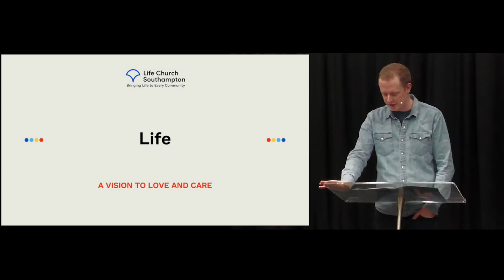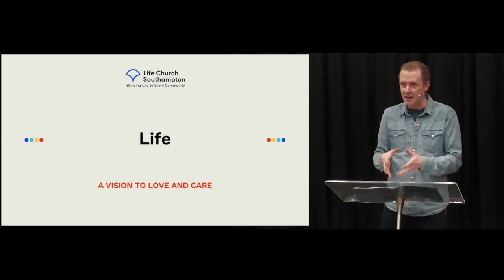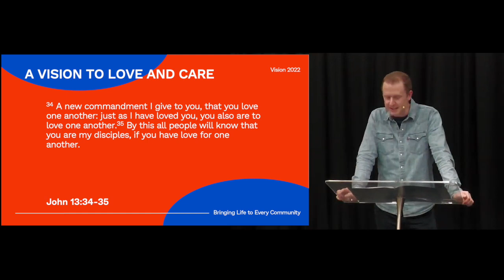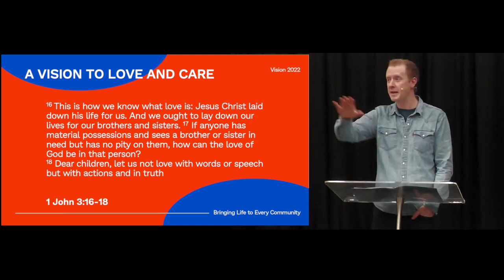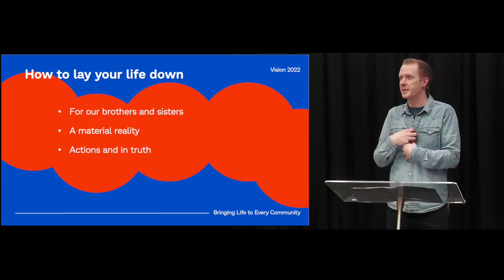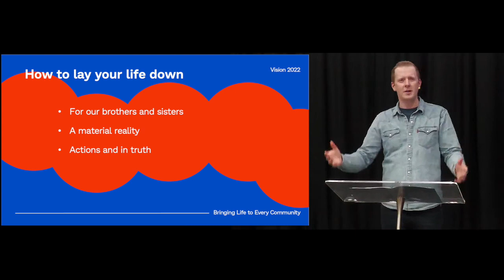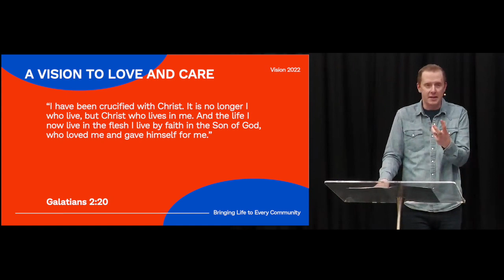Bringing Life To Every Community - A Vision to Care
Jesus' plan for the church has always been for it to be a place that witnesses to the world through the love it embodies. Si unpacks more about our vision to be a church that is full of people who love one another.